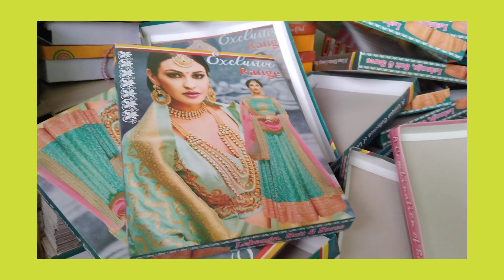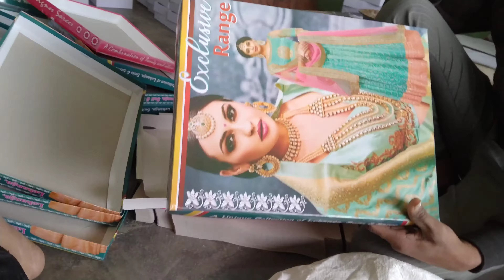साड़ी का डब्बा कैसे तैयार किया जाता है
साड़ी का डब्बा